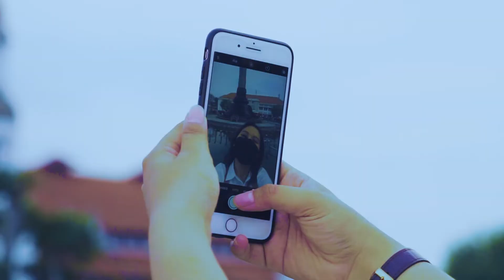Jasa Pembuatan Video Klip | [KLIP] ICOPH TCD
Kami menyediakan jasa layanan pembuatan video klip berkualitas dengan harga terjangkau. Hubungi kami di nomor (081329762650) untuk bertanya lebih lanjut.